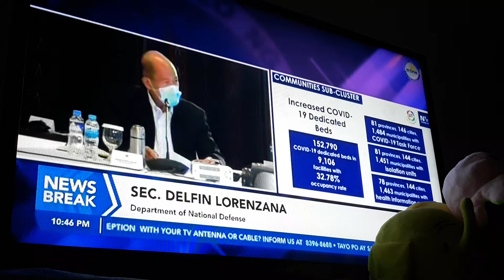WATCH: President Rodrigo Duterte's Talk To The People COVID 19 PART 3 09 27 21 SEPTEMBER 23 2021